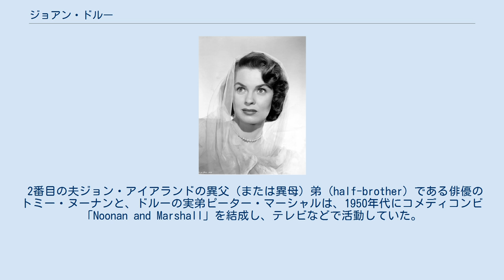ジョアン・ドルー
ジョアン・ドルー（Joanne Dru、1922年1月31日 - 1996年9月10日）はアメリカ合衆国の女優。
1940年代から1950年代の西部劇映画で知られる。
ジョーン・ドルーとも表記される。
 テレビやラジオの番組司会者として知られる歌手で俳優のピーター・マーシャルは実弟で、元プロ野球選手のピート・ラコックは甥（マーシャルの息子）。
 1922年にウェストバージニア州の薬剤師の娘として生まれる。
1940年にニューヨークにやって来てモデルとして働くようになる。
アル・ジョルソンの目に留まり、ブロードウェイの舞台『Hold Onto Your Hats』でショーガールの1人として起用される。
1941年に公演が終わると、人気歌手のディック・ヘイムズと結婚し、夫婦でハリウッドに移る。
劇場で働いているところをタレントスカウトに見出され、『わたしのあなた』（1946年）で映画デビューする。
その後、約2年間のブランクを経て、ようやく『赤い河』（1948年）で大きな役を手に入れる。
続けて『黄色いリボン』にも出演する。
この2つの西部劇映画が成功したことで、西部劇で、且つ似たような役ばかりが割り当てられるようになる。
西部劇以外にも『オール・ザ・キングスメン』（1949年）などに出演するものの、彼女の女優としてのイメージは西部劇であった。
 1950年代の後半になって、西部劇映画が下火になって来ると、活動の中心はテレビに移り、ハリウッド・ウォーク・オブ・フェームにテレビ分野で星を1つ持つまでになる。
 1996年にリンパ水腫で死去。
 生涯で4回結婚している。
3人の実子は全て最初の夫との間に生まれた子である。
2番目の夫ジョン・アイアランドとは『赤い河』『オール・ザ・キングスメン』『復讐の谷』で共演している。
 2番目の夫ジョン・アイアランドの異父（または異母）弟（half-brother）である俳優のトミー・ヌーナンと、ドルーの実弟ピーター・マーシャルは、1950年代にコメディコンビ「Noonan and Marshall」を結成し、テレビなどで活動していた。